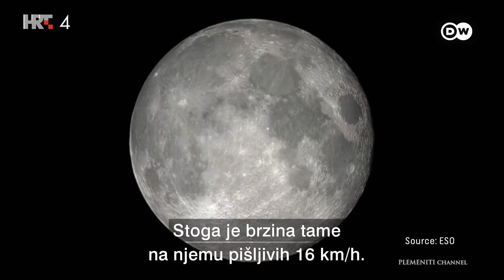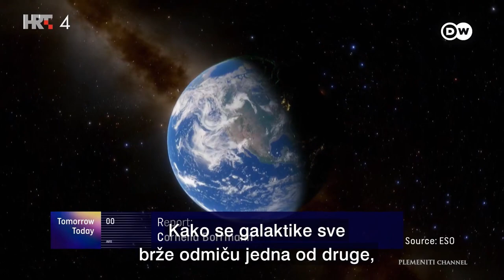Kolika je brzina tame？